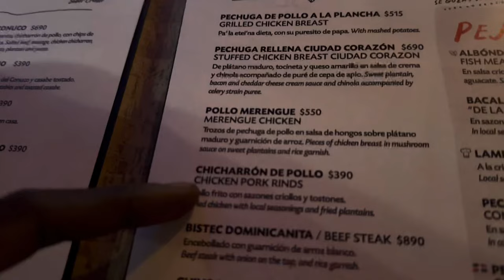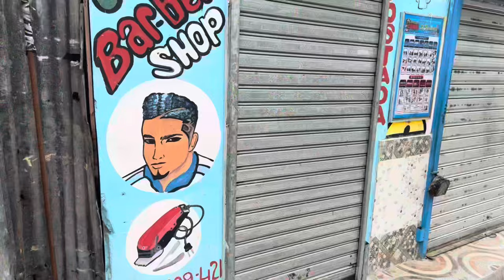Flying spirit to Dominican Republic | Travel Vlog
What’s good MJG’s. I know yall been looking for me . Hell I been looking for me too .  A lot of yall been asking when am I gone drop for YouTube and now it’s the time . I went to Dominican Republic for my birthday April 5th just for a few days and got to get the Dominican experience . I need to do better with my vlogging because the way I be all over the place is sick lol. But I met cool and awesome people there  and I would definitely go back. I flew spirit to get there and the flight was like $200 . Not bad for out the country. And we had a layover on Fort Lauderdale airport for a few  hours. I’m working on getting back in the groove . Y’all bear with me . Drop content ideas and I will be starting back my cooking videos as well next weekend . Follow my other social media down below